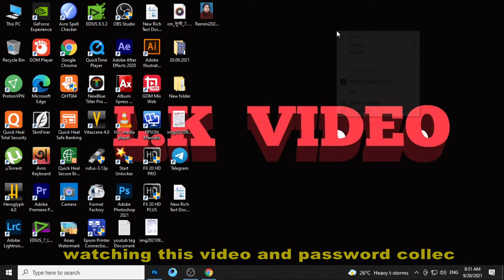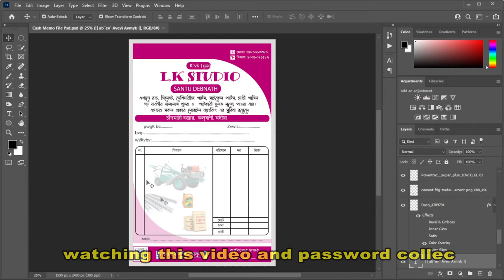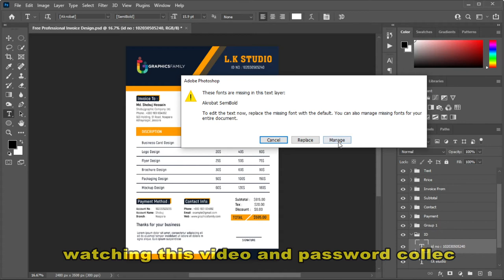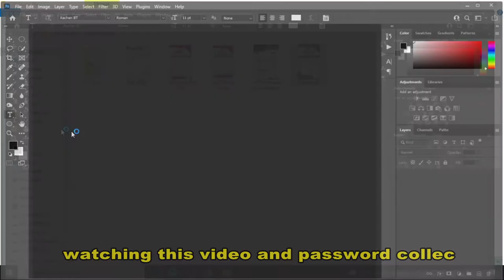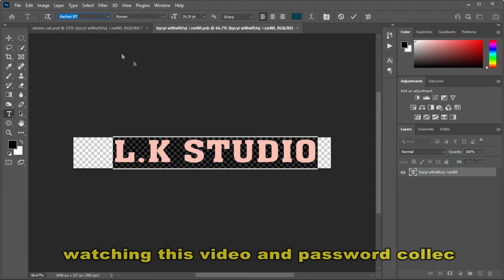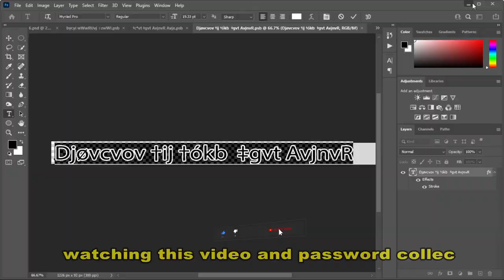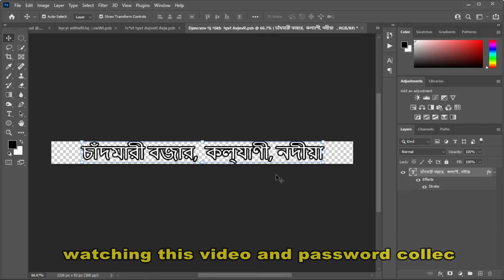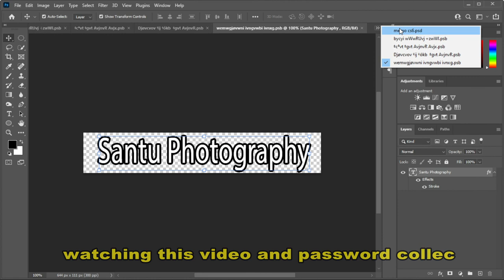Download Mockup 3 PSD File For Free | Bill Book Cash Memo mock up FREE DOWNLOAD by L.K video 2021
L.K VIDEO

mixing related any problem please comment..

coming soon. Photoshop- PSD, PNG,album designing & album psd, premiere Pro project, edius project, after effect project. 100% free download